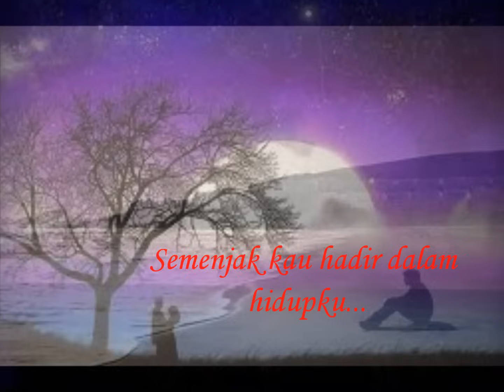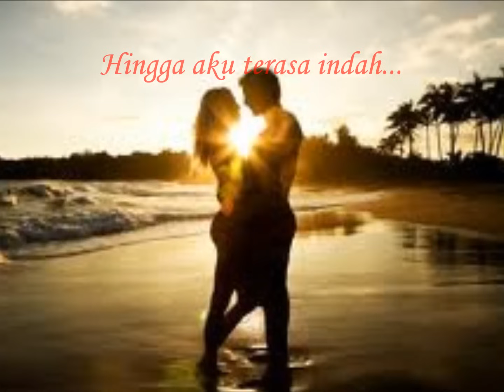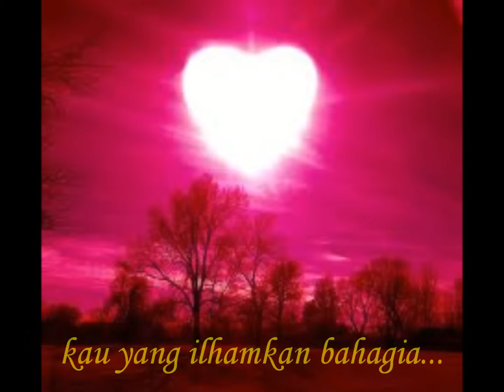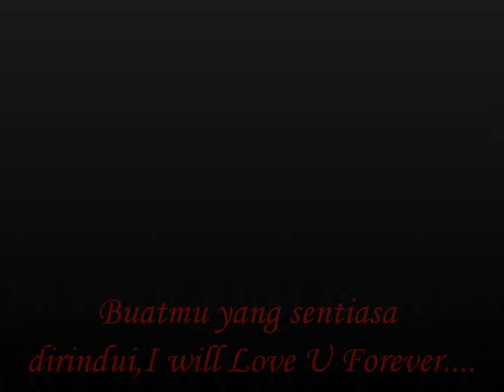Yang Terindah - OST ADAMAYA ~lirik~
[intro]

G Am Bm C D
G Am Bm C

Semenjak kau hadir dalam hidupku

Tiada lagi keresahan

Kau mengetuk pintu hatiku

Tanpa sedar hingga ku izinkan

Kau yang bernama cinta

Kau yang memberi rasa

C D G Bm Em
Kau yang ilhamkan bahagia

Hingga aku terasa indah

[solo]
G Am Bm G

Maaf jikaku tidak sempurna

Tika bahagia mula menjelma

Bila keyakinan datang merasa

Kasih disalut dengan kejujuran

Mencintai dirimu

Merindui dirimu

C D Bm Em C D G
Memiliki dirimu Hingga akhir hayat bersama kamu